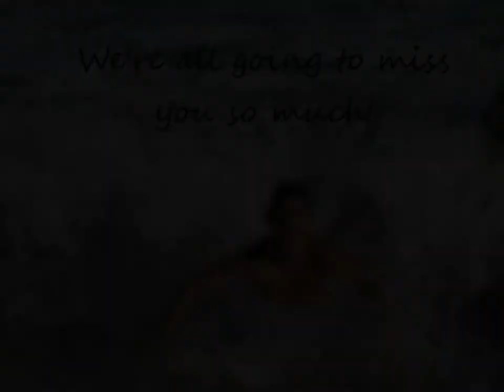Pat's Going Away Video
To the brother I never had, I can't believe you're moving to Hawaii WITHOUT ME. I really don't think you realize how much I am going to miss you. Who am I going to have 'how many chins can you make?' competitions for the next seven months? I just wanted to make you this video so that you can have a little piece of Oviedo with you while you're away. Your friends and family are going to miss you so incredibly much. Love you Patrick! Btw, if you get darker than me...I'm going to have to kill you. :)

I used the somewhere over the rainbow song